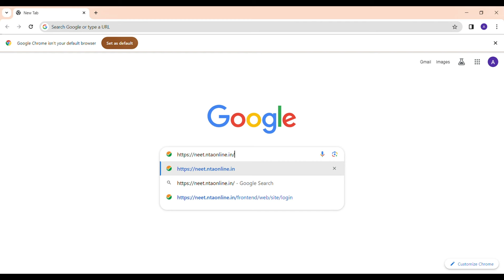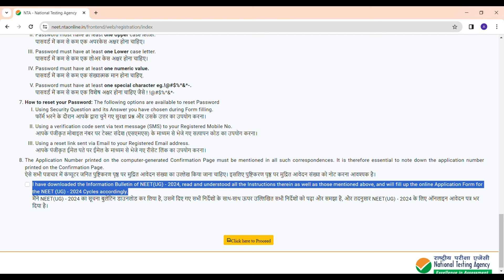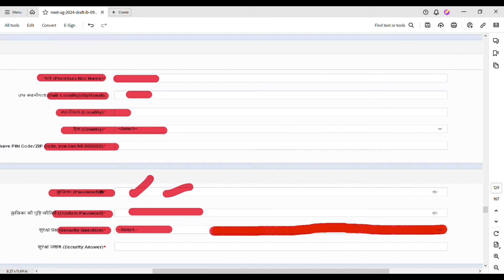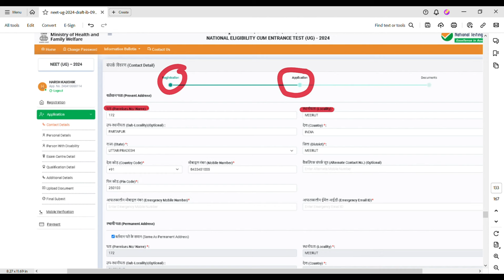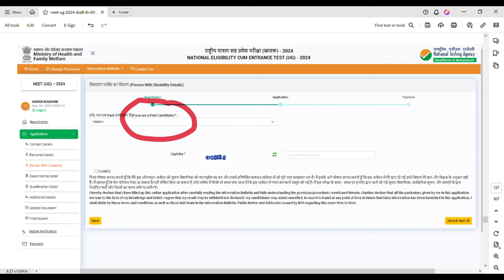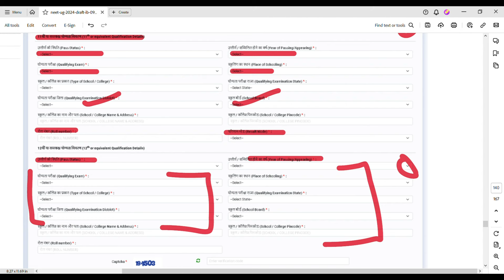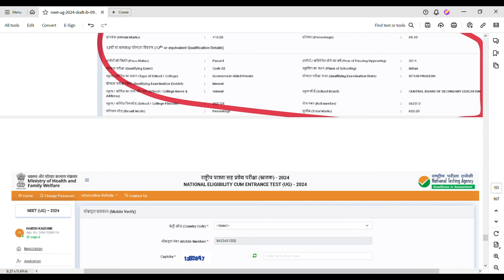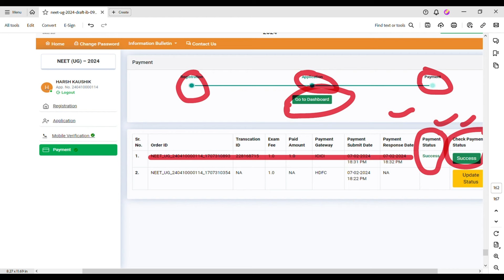How to Fill NEET Application Form 2024 | NEET Form Kaise Bhare | NEET registration 2024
About Video: In This Video Mohit Bhasin Sir Talked about NTA NEET 2024  Registration Form. How to fill the NEET Registration Form 2024. Step by Step NEET Application Form fill. Live Demo

Topics Covered :
how to fill neet application form
neet registration form
neet registration form 2024
neet registration 2024
neet registration
neet registration 2024 date
neet application form kaise bhare
neet application form fill kaise kare
neet apply online 2024
neet
neet application 2024
neet registartion form kaise fill kare
neet registration form kaise bhare
neet application
how to fill neet form
how to fill neet form 2024
how to fill neet application form 2024 at home
neet 2024 application form kaise bhare
neet 2024 registration date,
neet 2024,
neet 2024 registration,
neet,
neet 2023, neet exam,
neet ug registration 2024,
neet registration documents required,
seep pahuja